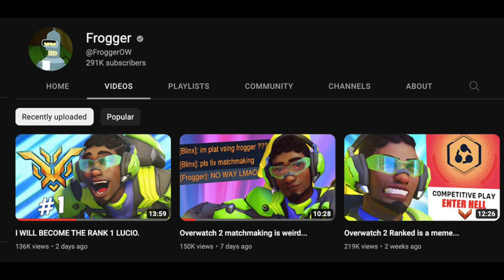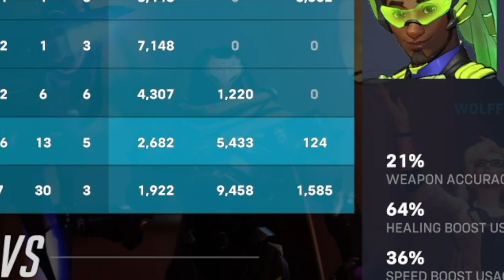When you Watch One Frogger Video - Overwatch 2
I'm officially the new best Lucio main guys, Frogger has to 1v1 me to be named Rank 1 DPS Lucio (I'll never hit top 500 support ever in my life). Hope you guys enjoy the video!